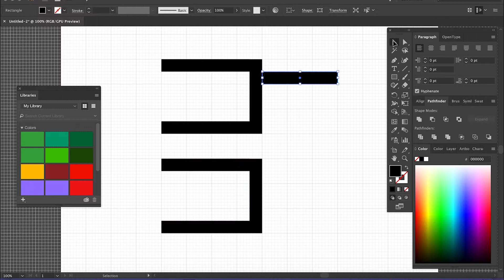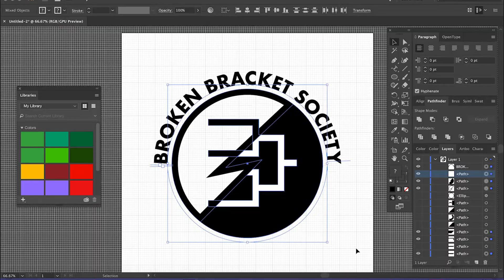Logo Design : The Broken Bracket Society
Designed a logo for a society we will all be a member of eventually.

Composer: Greg Dombrowski
Secession Studios: